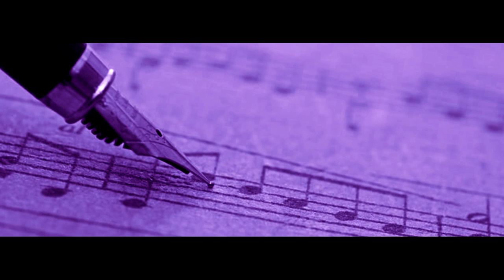LA RATONERA - Ernesto Montiel / Carlos Roldan (guitarra)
*LA RATONERA (chamamé)
de Ernesto Montiel

Arreglo y guitarra: Carlos Roldan